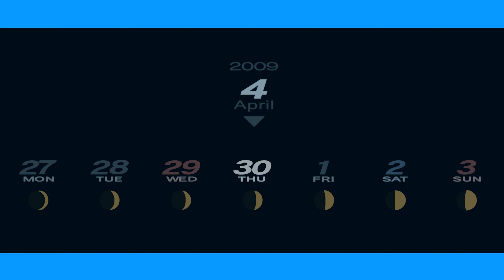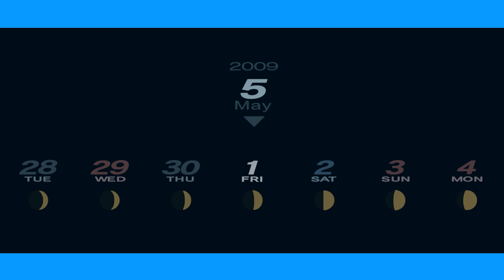PERSONA 3 PORTABLE (PC EDITION) LET'S PLAY PART 7 - ELIZABETH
Playing Persona 3 Portable on the PC for the first time on my channel.  I have been a fan of the Persona universe and this is the first (and best Persona game in my opinion) I ever played.  I will be doing a full Let's Play on my channel with daily uploads.  Thanks for reading!

Quick Summary:

Persona 3 Portable, also abbreviated as P3P, is an enhanced re-release of Persona 3, released for the PlayStation Portable as per the game's name. Backwards compatibility also makes the game playable on PlayStation Vita and PlayStation TV.
The game allows the player to choose the gender of the protagonist, which possibly opens up new routes and scenarios in the story. The theme of the game revolves around the butterfly effect, reflecting the changes that happen should the player pursue the path of one protagonist over the other, and the Latin phrase memento mori which literally translates as "remember (that you have) to die," which has served a major role in the thematics since the original Persona 3.

Unlike other renditions of Persona 3, the game lacks 3D environments and character models (outside of Tartarus), all anime cutscenes are gone, the graphics and audio quality were compressed, and The Answer ("Episode Aegis" in the Japanese version) is a story exclusive to Persona 3 FES and is not available in P3P due to limited storage space on the UMD.

In June 2022, as part of the Persona 25th Anniversary, it was announced that Persona 3 Portable would be ported on Xbox One, Xbox Series X/S, PlayStation 4, the Nintendo Switch and Microsoft Windows via Steam and the Microsoft Store. The remaster was released on January 19th, 2023.

Recording Equipment:
ASUS TUF Z690-Plus Wifi
ASUS TUF 3080 10 GB
i5-12600K

Software:
OBS
Premiere Pro
Media Encoder